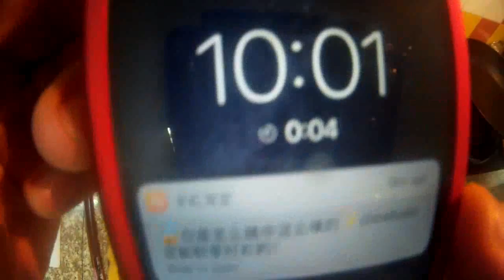Eat Eat Gamer EP3.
กลับมาแล้วครับกับ Eat Eat Gamer EP3 By DJMax

คุณNungArm456 และ คุณ miniPORO 300 True Money

คุณ NungArm456 300 True Money  30/1/2560

ขอขอบคุณผู้สนับสนุนทุกท่านด้วยนะครับและต้องขออภัยที่ไม่ได้แสดงชื่อครบทุกท่าน

ช่องทางในการช่วยบริจาคช่วยค่าน้ำ ค่าไฟ ค่าเน็ต ค่ากิน ค่าอยู่ และอื่นๆ เพื่อเป็นกำลังใจให้ผมทำชาแนลต่อไปนะครับ :)

โอนเงินเข้าบัญชีธนาคาร
ธนาคารกรุงเทพ : 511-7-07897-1
ธนาคารไทยพาณิชย์ : 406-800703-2
ธนาคารกสิกรไทย : 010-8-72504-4
ธนาคารกรุงไทย : 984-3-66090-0
ธนาคารทหารไทย : 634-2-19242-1

ถ้าสนใจอยากดูคลิปเก่าๆสามารถไปดูได้ที่(ถ้าหาไม่เจอก็กดเลื่อนลงนะครับคลิปเยอะมาก)